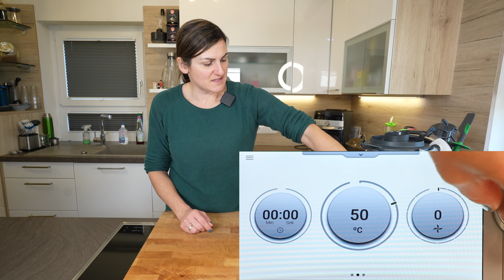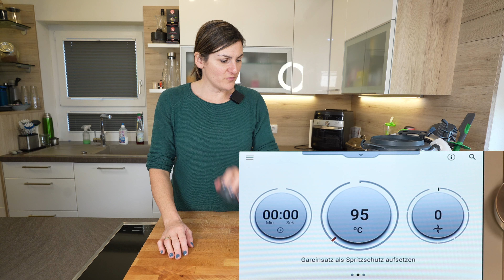Vermeide diese Fehler mit deinem Thermomix® | NO GOs TM 1x1 Teil 2 | TM6 TM5 TM31 ♥️ 𝑲𝒐𝒄𝒉𝑬𝒖𝒍𝒆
Kommentieren und Gefällt mir drücken, wenn dir mein Video gefallen hat, nicht vergessen!
Ich freue mich, dass du dabei bist! Danke.

Bei 𝑭𝒓𝒂𝒈𝒆𝒏 & 𝑰𝒏𝒕𝒆𝒓𝒆𝒔𝒔𝒆 am Thermomix kannst du mich natürlich gerne jederzeit kontaktieren!

meine Amazon Storefront für DICH

PRIME wardrobe - erst probieren, dann zahlen
Probier diesen Service von Amazon unbedingt aus, ich liebe es meine Artikel zu bestellen, anzuprobieren und dann erst das zu bezahlten, was ich tatsächlich auch behalte! So wird dir nicht gleich eine große Summe von Konto abgezogen, du zahlst nur, was du auch tatsächlich kaufst.

NEU! Thermomix Österreich - 𝑻𝒉𝒆𝒓𝒎𝒐𝒎𝒊𝒙 𝒖𝒏𝒌𝒐𝒎𝒑𝒍𝒊𝒛𝒊𝒆𝒓𝒕 𝑶𝑵𝑳𝑰𝑵𝑬 𝒃𝒆𝒔𝒕𝒆𝒍𝒍𝒆𝒏

𝐙𝐮𝐛𝐞𝐡ö𝐫𝐡𝐚𝐥𝐭𝐞𝐫 von 𝐒𝐭𝐞𝐫𝐧𝐞𝐤𝐨𝐜𝐡 hier erhältlich

𝑴𝒊𝒕 𝒅𝒊𝒆𝒔𝒆𝒏 𝑷𝒓𝒐𝒅𝒖𝒌𝒕𝒆𝒏 𝒂𝒓𝒃𝒆𝒊𝒕𝒆𝒏 𝒘𝒊𝒓:
Beleuchtung: wir verwenden 2x diese Ringlichter